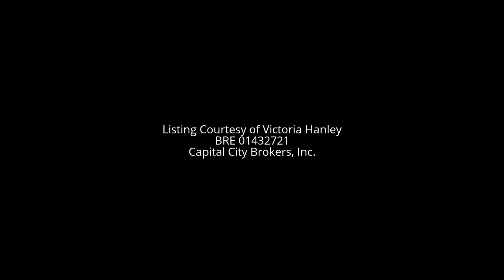FOR SALE - Garden of the Gods, 1809 Vesta Way, Sacramento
BEAUTIFULLY UPDATED MODERN FARM HOUSE STYLE 3 BDRM/2 BATH IN GARDEN OF THE GODS! NEW; roof, Nest thermostat, flooring, paint, electrical panel, fixtures & much more! ALL NEW KITCHEN w shaker cabinets, honed granite, ss appliances. New designer tile bathrooms. Spacious living rm w fire place. Bright family rm. Master suite w 2 closets & double sink bath. Newly landscaped backyard w patio perfect for summer BBQ & entertaining. Laundry rm. 2 car garage. Walk to Whole Foods, shopping & restaurants!